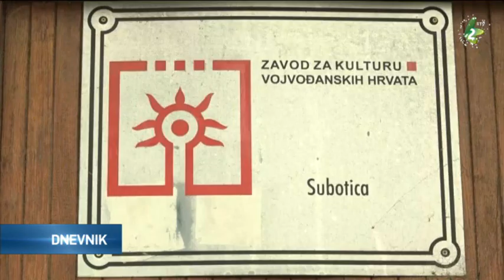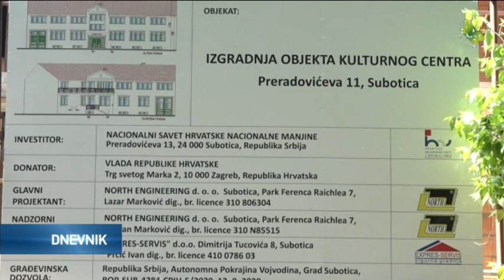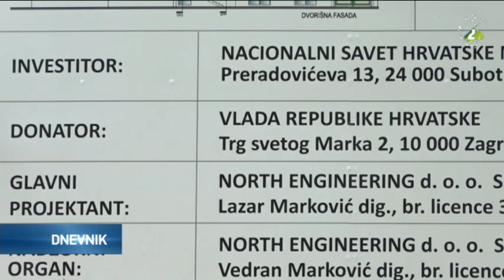Radovi na izgradnji "Hrvatske kuće" u Subotici privode se kraju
Hrvatska kuća u Subotici, najveći infrastrukturni projekt hrvatske zajednice u Srbiji, pred završetkom je. Ovo poručuje predsjednica Hrvatskog nacionalnog vijeća u drugom dijelu našega osvrta na ishodišta i planove u prošloj i ovoj, tek započetoj godini.